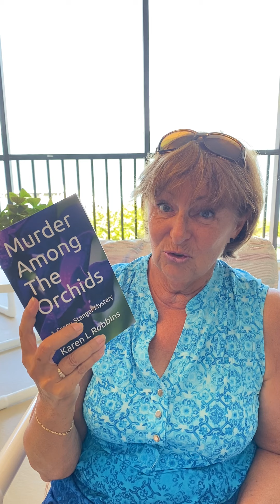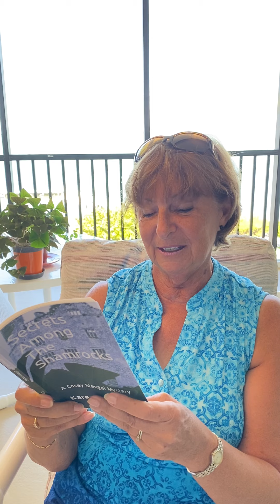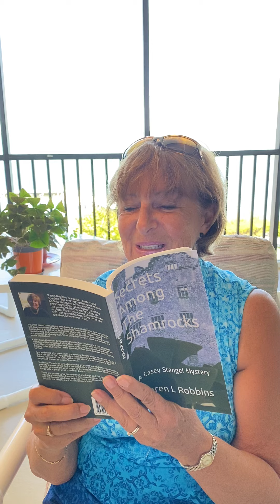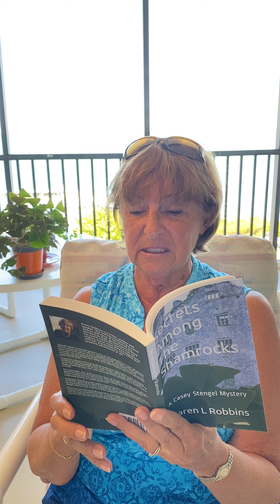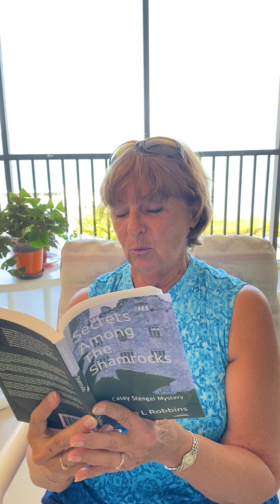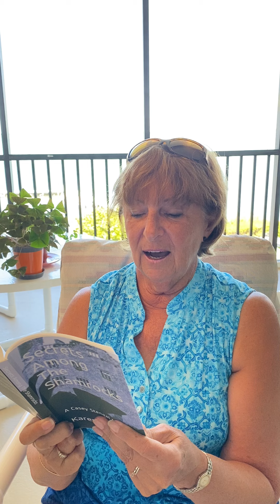Reading from Secrets Among The Shamrocks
Secrets Among The Shamrocks is the third in a series of cozy mysteries written by Karen Robbins. The first is Murder Among The Orchids. The second, Death Among The Deckchairs.